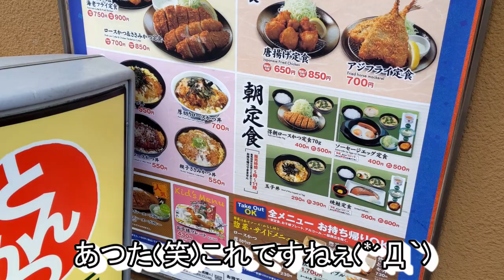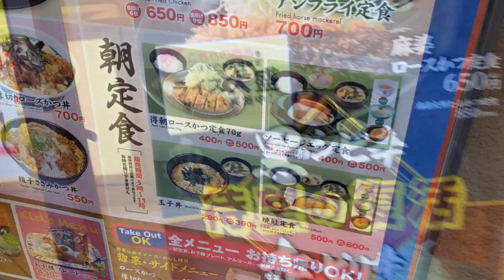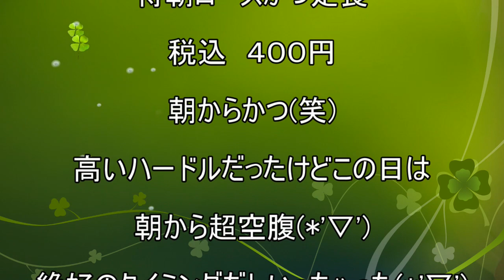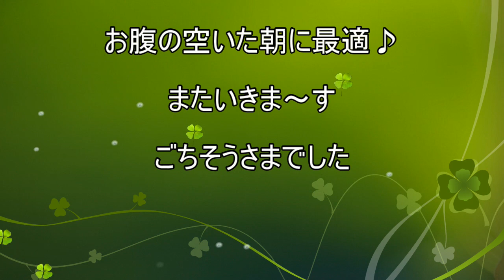【松のや】【得朝ロースかつ定食】貧乏サラリーマンのブレックファスト １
ついに開始朝食(笑)
そんなに朝食べないから更新ほとんどないけどこれはいきたかった～♪
朝ロースかつ定食。。( *´艸｀)
でも目玉焼きとかもめっちゃお得だったなぁ(*'▽')
わりと更新するかも(笑)

今回のお店
松のや